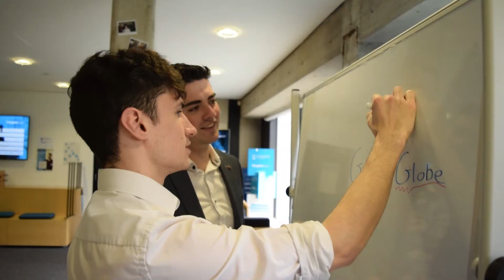High Impact Award 2019 - Greener Globe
We are delighted to present the 2019 High Impact Award to Greener Globe, a YSI project which began in Tullamore College, Co. Offaly in 2014 with the support of YSI Guide Emma Bradley.

In a year that saw major public backlash against the proposed introduction of water charges in Ireland, these entrepreneurial students wanted to reduce water wastage in homes and contribute towards water conservation protecting this natural resource for future generations.

Having identified the shower as the biggest source of residential water wastage, the team came up with an innovative shower head design to reduce the amount of time that people would spend in the shower. The Aquacica shower head contains integrated timed LED lights that follow a universal traffic light system of green, amber and red. The shower head changes colour the longer the user remains in the shower.

Two of the original team members have continued to develop the Greener Globe enterprise. Having won the SAGE World Cup in Moscow in 2014, Ireland’s Best Entrepreneur Competition with Offaly Local Enterprise Office and the Trinity Launchbox Programme in 2018, the dedicated duo benefitted hugely from their invitation to partake in the Tangent Pioneers Programme.

We are proud to honour the achievements of this team and all of those who supported them on the way.